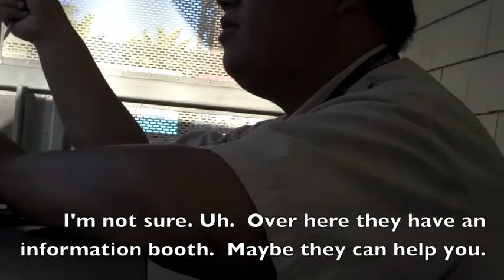Random Polo Spring Break Videos